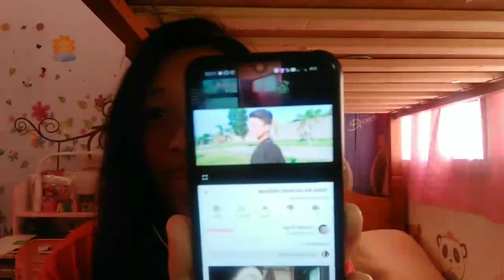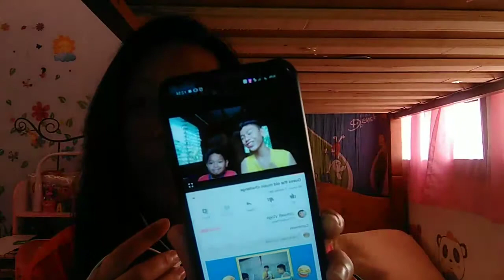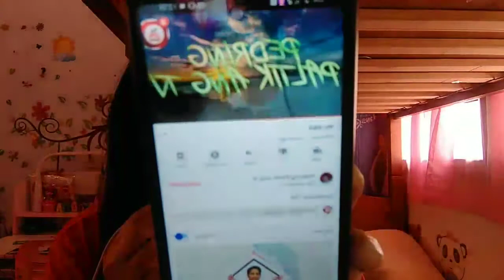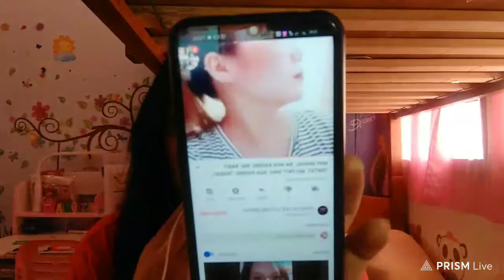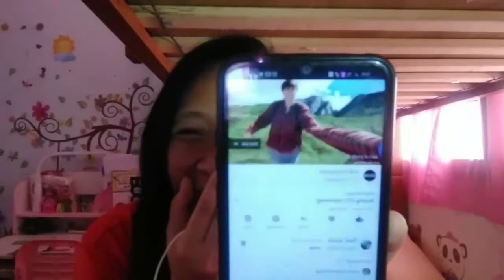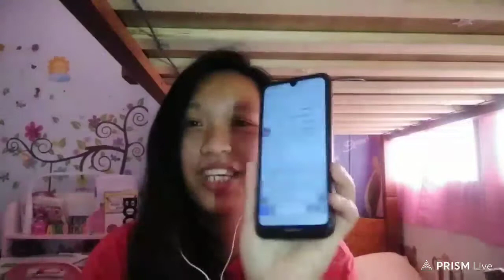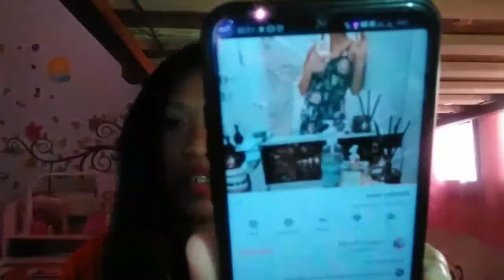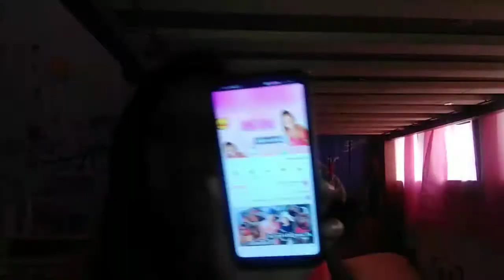a very peaceful live stream